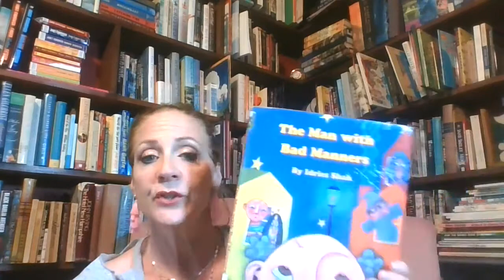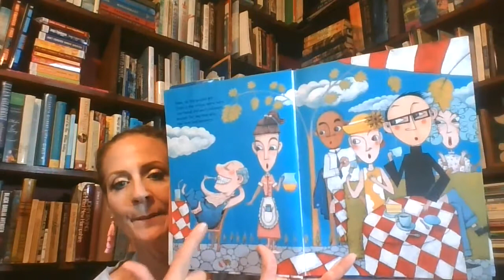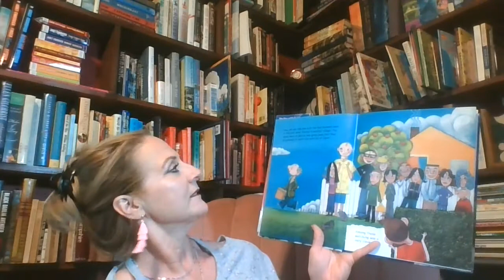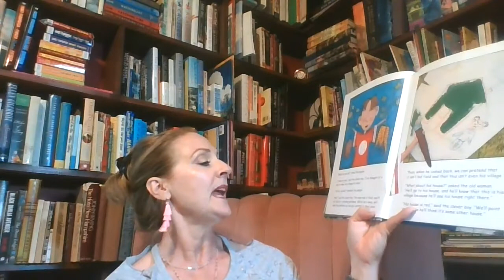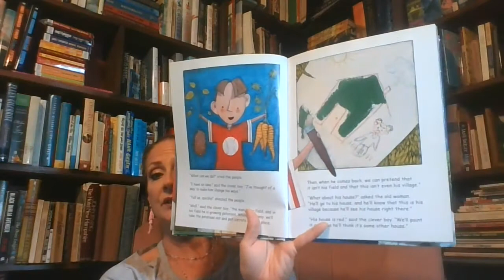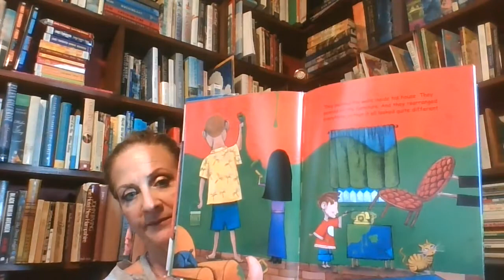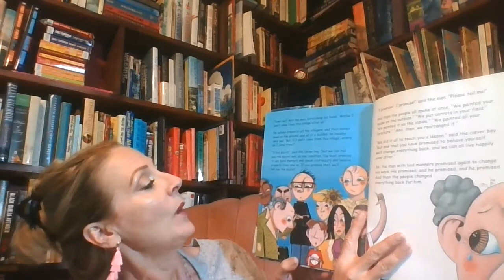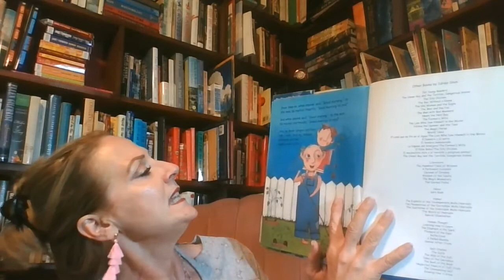Grade 3 Man with Bad Manners